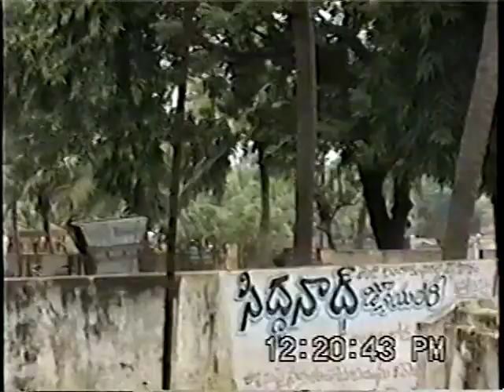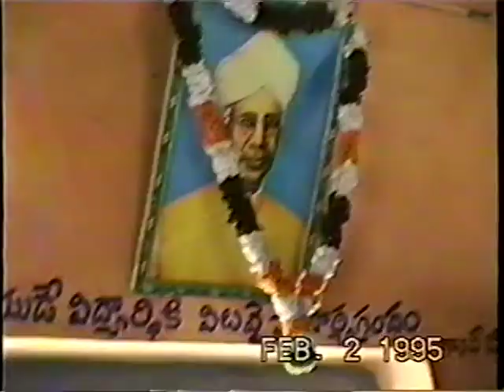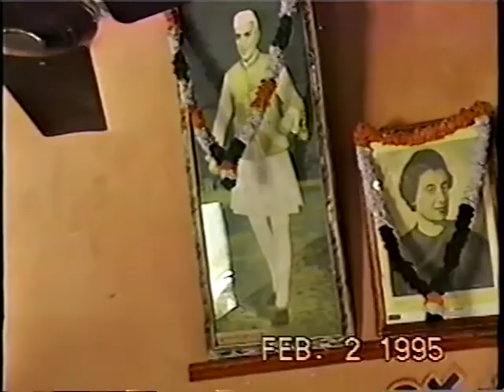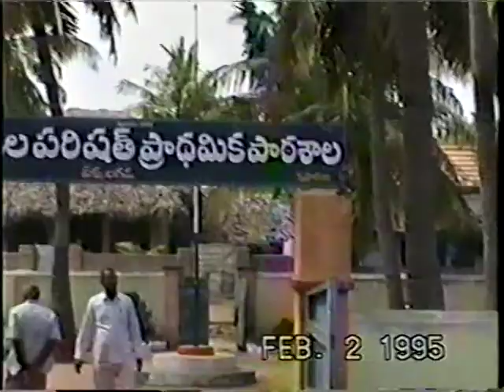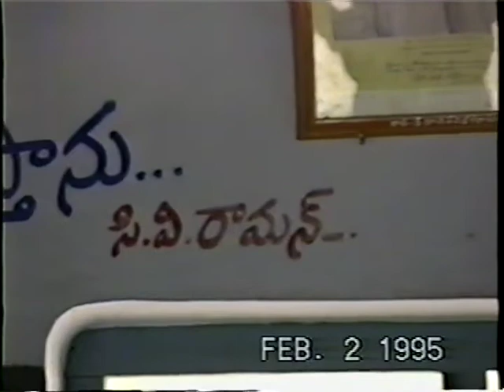Vakkalagadda Memories – పాఠశాల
I would like to share Vakkalagadda School memories to all alumni of this school currently spread all over the world.

ఈ వీడియోలో 1995 వక్కలగడ్డ అప్పర్ ప్రైమరీ పాఠశాల జ్ఞాపకాలు ఇక్కడ ఉంచాను. ఇవి 25 సంవత్సరాల క్రితం వీడియో కాబట్టి క్వాలిటీ పట్టించుకోకుండా జ్ఞాపకాలు ముఖ్యమని భావించవలెను.

- గోపిచంద్